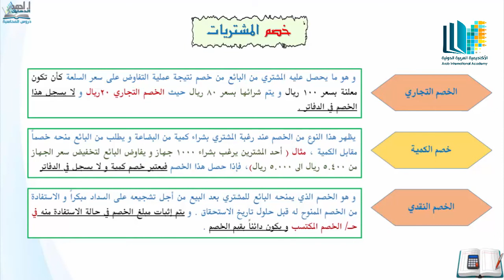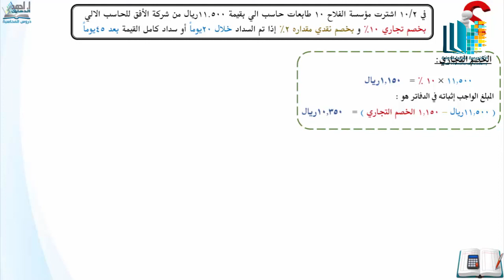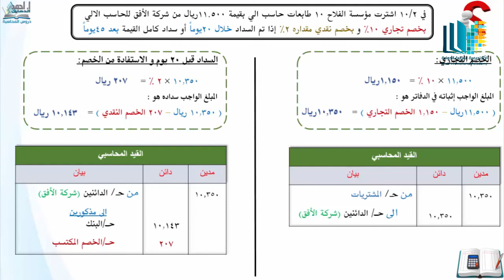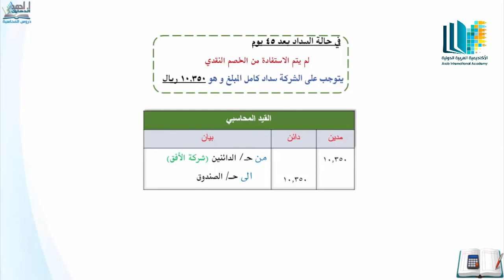منصة أعد - المعالجة المحاسبية لخصم المشتريات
⭕️ إعلان هام ⭕️
👈🏻 هل ترغب بالدراسة عن بعد ONLINE؟
👈🏻 هل ترغب بنيل الدرجة الجامعية دون عناء السفر وحضور الصفوف؟!
👇 الآن بإمكانك التسجيل ونيل الشهادة ضمن المميزات التالية 👇

1. مرخصة من التعليم العالي المغربي.
2. بالإمكان التكملة بشهادتها في قبرص بجامعة معتمدة من التعليم العالي التركي.
3. بالإمكان تكملة الدراسة في بريطانيا (لثلاث تخصصات فقط: ادارة الاعمال - ادارة صحية و ادارة فندقية).
5. قريبا إمكانية تكملة الدراسة في جامعات حكومية سودانية.
للمزيد من المعلومات (واتس أب / إتصال)
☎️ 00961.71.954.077